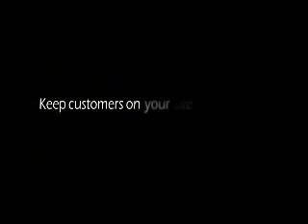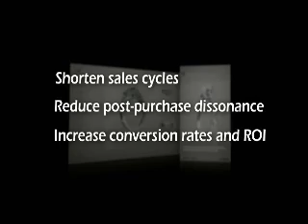Sound Aviv Azerad - Realeyez